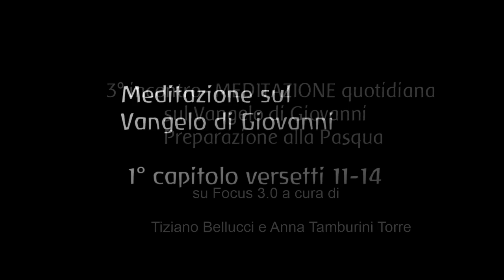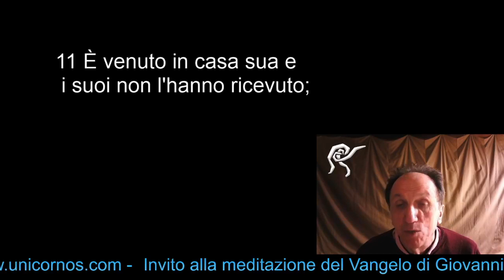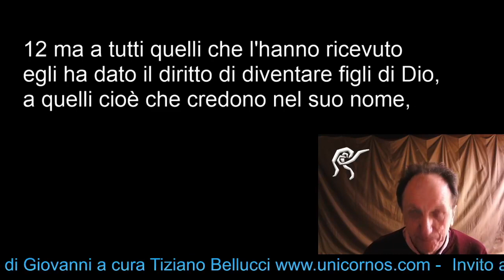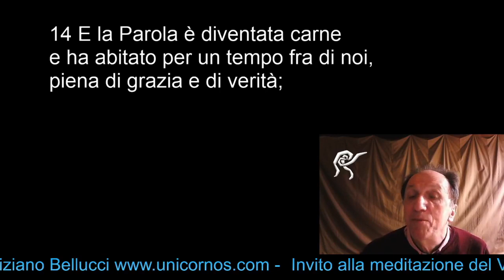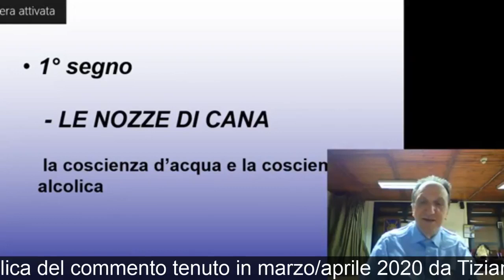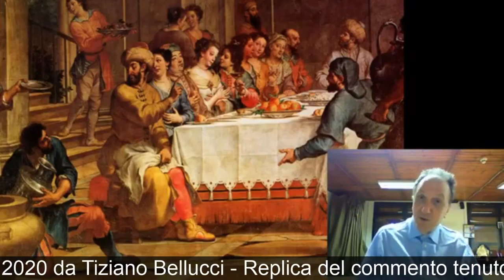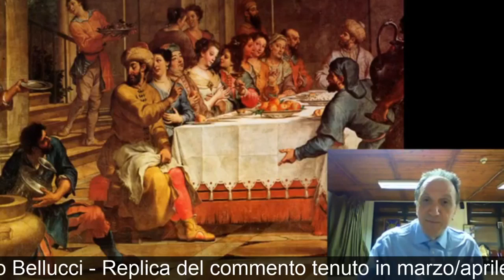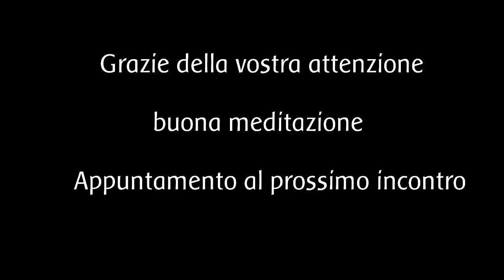3 Meditazione 1° capitolo versetti 11 14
3° incontro-MEDITAZIONE QUOTIDIANA SUI VERSETTI VANGELO DI GIOVANNI su Focus 3.0 a cura di Tiziano Bellucci e Anna Tamburini Torre